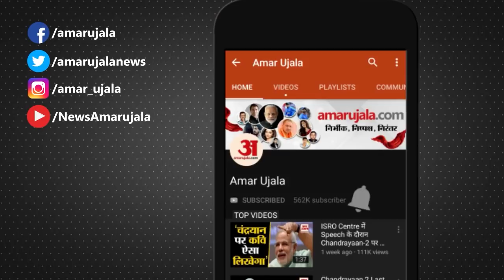Heavy Rain In Delhi-NCR: Gurgaon में डूब रही गाड़ियां | Waterlogging On Delhi-Gurugram Expressway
Delhi-NCR में Heavy Rain से Water Logging हो गया है। जलभराव की वजह से कई इलाकों में Traffic Jam से लोगों को परेशानी का सामना करना पड़ रहा है। देखिए Gurgaon में  की Water Logging हालत।